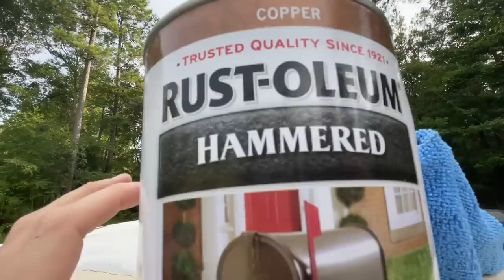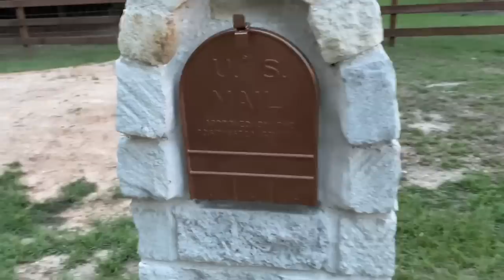Shhhh, Don’t Tell Lester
It's all in the details